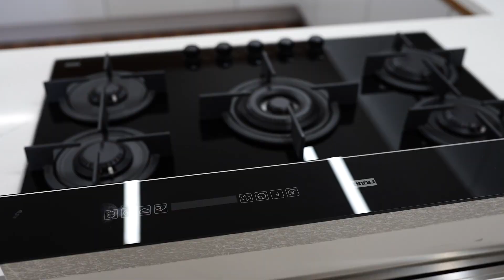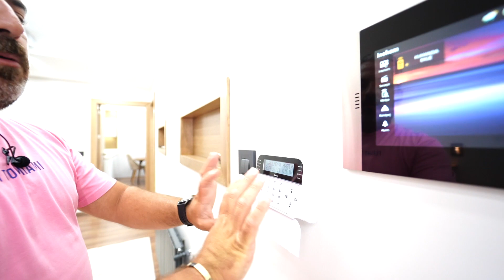Kuşadası'nda Geniş ve Ferah Full Deniz Manzaralı AVM'lere Yakın Satılık Villa